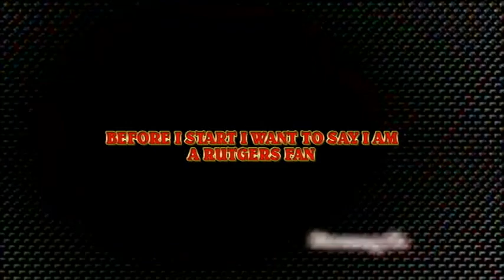RUTGERS FOOTBALL 2012 IN REVIEW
GARY NOVA , CHAS DODD, RUTGERS QUARTERBACKS AND COACHING
 IN QUESTION